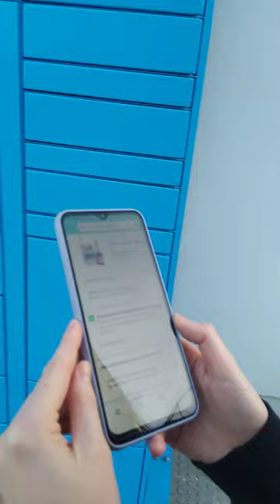Recoge un paquete en un punto de recogida - Amazon Hub Locker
Amazon Locker
Amazon Locker es un punto de entrega de autoservicio que te permite recoger y devolver los paquetes de Amazon.es. Los lockers están disponibles actualmente en varias ubicaciones en España.
Lockers sin pantalla

Para recoger el paquete necesitas un smartphone con conexión bluetooth y tener descargada la aplicación de Amazon. Inicia sesión en tu cuenta de cliente desde la aplicación de Amazon para abrir el Locker. Si necesitas que otra persona recoja el pedido en tu lugar, reenvíale el e-mail de confirmación de entrega con el código de recogida o el botón “Iniciar recogida”. Para lockers que requieren un smartphone, la persona que recoge el paquete en tu lugar necesitará un smartphone con conexión Bluetooth y tener descargada la última version de la aplicación de Amazon.